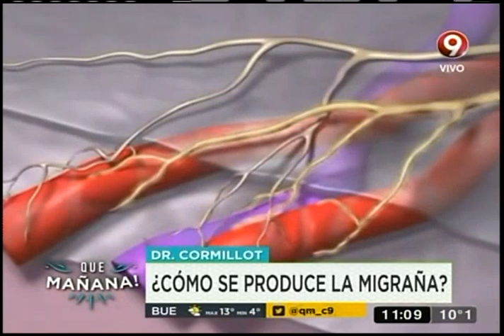Todo lo que tenés que saber de la migraña